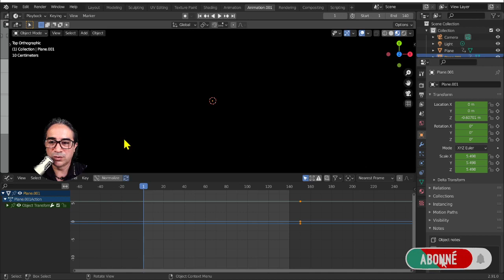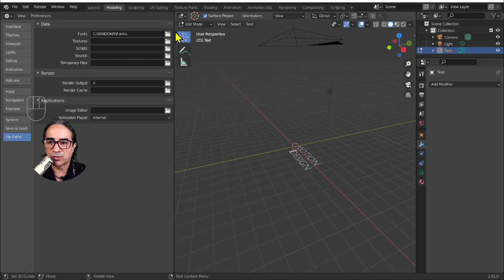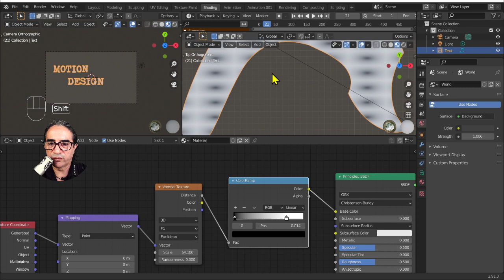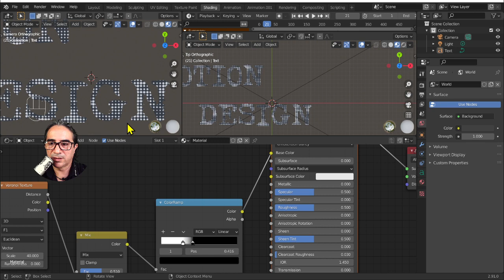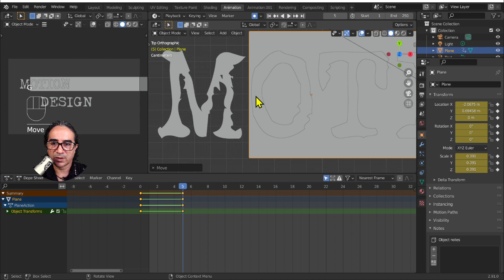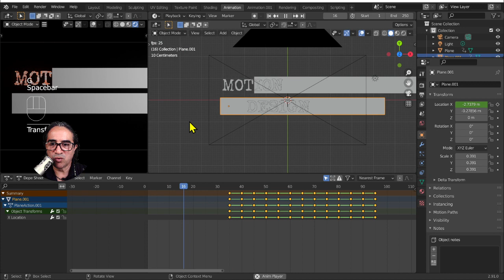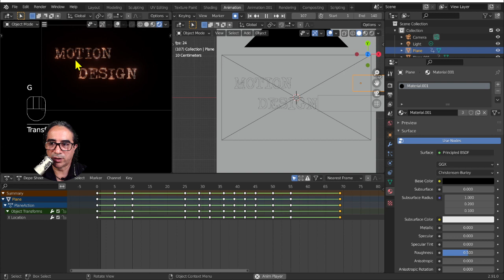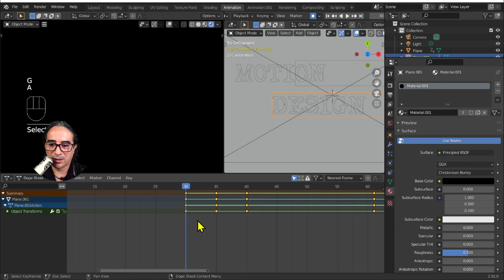Machine à écrire FX - Texte et effets quadri animé - Tuto en Français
Bonjour à tous voici un effet de Motion design facile à obtenir et qui permet de créer rapidement des titres avec un effet Machine à écrire Futuriste.
Retrouvez des ateliers COMPLETS et gratuits en vous abonnant et en accédant à mes playlist:  (toujours sur EEVEE pour des ptites configurations matériels)
Bob et Gary:  spécial peinture numérique
Le petit déjeuner à la Française : pour apprendre à créer a partir d'objets simples.
Buddy 300: La modélisation mécanique et plus encore...

un soucis, un blocage? : Retrouvez moi sur notre discord d’entraide communautaire